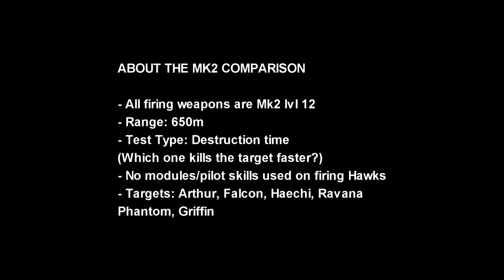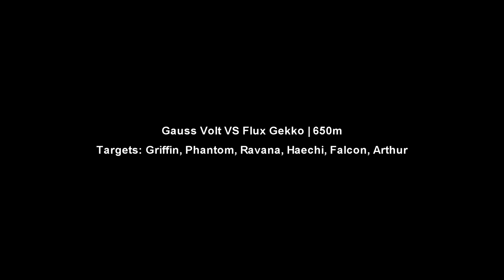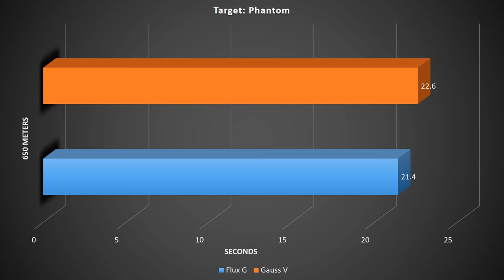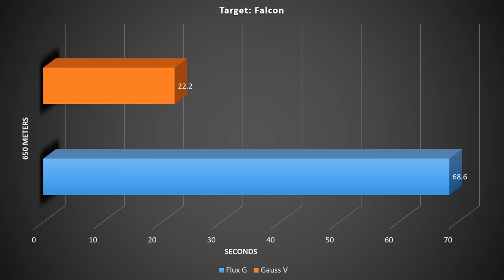[WR] 🔥 Flux Gekko VS Gauss Volt - Mk2 Comparison | War Robots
In this video I will be presenting mk2 maxed comparison between Gauss Volt and Flux Gekko HAWK. Hope you enjoy!

Video Chapters
00:00 Intro
00:15 Comparison details
01:12 Gauss Volt VS Flux Gekko
05:40 End results: Graphical data
06:14 Gauss Volt HAWK Highlights
11:17 Flux Gekko HAWK Highlights
18:30 Outro

Monthly members: Baris, Ramanakumar Vavilla, Ishan action gaming, J D, Charles Dyer